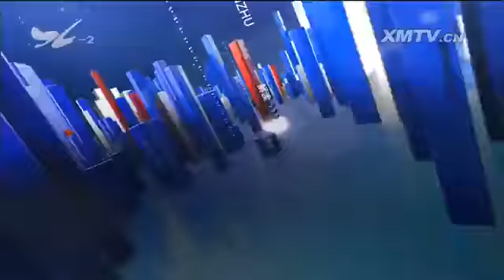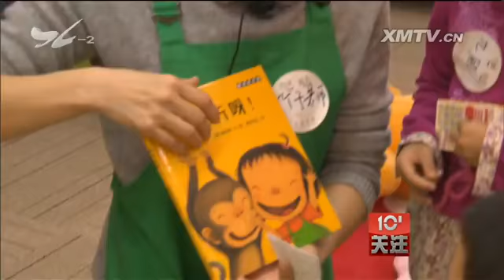体验式阅读的启示 十分关注 2016.4.15 - 厦门电视台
栏目名称：体验式阅读的启示 十分关注 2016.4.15 - 厦门电视台

　　欢迎收看《十分关注》。当童话里的故事变成现实生活中的情景，会给孩子们怎样的体验？当孩子成为故事中的人物角色，书里面的故事又会有怎样颠覆原著的峰回路转？这
一切就在近期的一场"春天撒野计划"里得到了展现。借助一个故事、一场游戏和一群孩子，书中故事变成了一个剧场，让孩子们走进了更为真实而生动的世界。

周末的上午，虽然屋外间断地下着小雨，但在厦门儿童戏剧教育基地的小空间内，孩子们正聚精会神地听竹子老师讲述一个犹太民间传说 《宝藏》。只不过，今天孩
子们来到这里不仅仅是听老师讲故事，他们还将肩负着外出"寻宝"的游戏任务。而这次寻宝的"线索"就隐藏在了《宝藏》这个故事当中。

　　厦门儿童戏剧教育基地成员 竹子老师：选择文学作为我们的开端是有深意的 因为任何一个活动离开了文本支持 只是为了活动而活动 为了游戏而游戏
为了让活动更有内涵 我们选用一些非常优秀的文学绘本作为底本

　　这场"寻宝游戏"的参与者除了现场的孩子以外，还有陪同孩子一起来到现场的家长。家长蔡先生和高女士，对于这种特殊的教学模式很感兴趣，他们说，在这里孩子不单感
受到了快乐，同时也得到了成长。

　　家长 高女士：有经常来 因为孩子很愿意过来 觉得在这个地方很快乐 很开心 每次一到星期六就问什么时候去玩 我觉得这边的老师对于孩子的整体素质培养
专业性非常强 不仅仅是照顾孩子的衣食住行生活习惯的培养 还注重孩子的品德 品格 知识能力的培养 我们自己以前讲故事 还有在幼儿园讲故事 孩子只是认识这个故事
然后可能觉得听过这个故事 但是通过戏剧化的表演 孩子通过自己演 把这些东西融入到自身去 真的是能够有很好的成长

　　上午十点多，孩子们的"寻宝任务"在厦门万石植物园正式展开。根据游戏规则，参与寻宝任务的孩子，必须通过与凉亭下的"山顶高人"进行对话和互动，索取寻宝地图，
才能寻找到藏在植物园角落里的"锦囊"和"宝藏"。在凉亭、树荫和山间小道上，孩子们在与大自然亲密接触下，兴致勃勃地开始他们的"寻宝之旅"。孩子们通过相互协作，
突破一个个"关卡"，他们终于分别找到了隐藏在草丛、石头缝里的"宝藏"。

　　其实，这场"寻宝任务"是厦门儿童戏剧教育基地"春天撒野计划"的内容之一，活动戏剧性地将绘图本故事《宝藏》与"寻宝"活动串联起来，让阅读本身变成了一场奇妙
的寻宝游戏与实践体验训练。在这个过程中，孩子们收获的不仅仅是游戏的成就感，而是调动感官体验，引导孩子注意观察周边微小事物的能力。

　　厦门儿童戏剧教育基地负责人 赖敏莉：我们想传递的是远在天边 尽在咫尺的宝藏 这样一个概念 可是当我们用文字告诉孩子 他们不懂 因为我们这群孩子
4到14岁的孩子 怎么把绘本的信息甚至精髓传递给孩子 我们用体验式的阅读来告诉孩子 你想要的宝藏就在你心中
于是"春游计划"就成型了/就是你要学会自我娱乐的精神 最后老师发现的 我们给孩子是一种唤醒 唤醒他们的游戏精神 为什么孩子现在喜欢沉迷于动画片 游戏
是因为他们没有发现更好玩的释放自己能力的东西 被局限太多了 我们家长希望给孩子自由快乐 但是快乐来源于哪里 来源于学习能力 学习能力来源于自发的探究欲

　　参与互动游戏的家长蔡先生说，对于将阅读"戏剧化"和"游戏化"的教育方式，让他感到很新鲜，通过参加这次的"春天撒野计划"，让他看到了孩子一点一滴的成长。

　　家长 蔡先生：把戏剧表演融入生活上面 给小孩子能力上面的扩展 我知道说多来参加这样的活动 融入自然 对小孩以后的成长会更有帮助 以后长得怎么样不知道
但我们会很开心 就是我们要达到的陪伴的效果 就是觉得他们氛围 思路是很好的 就是让他们自己觉得这个事情 我可以自己去摸 自己去玩 他自己有一个纠正的方式
就是跟大家一起合作 一起做一个有目的性的安排性的东西 对小孩未来的发展比较好

　　"人有时候需要远行，才会发现近在咫尺的东西"，这是绘本故事《宝藏》所传递的思想意涵。一本书可以成为一整天活动的预言，而戏剧情景的设定和闯关任务，并不仅仅
是为了调动孩子的参与性，通过领队老师无微不至的观察，任由孩子沿着自己的"剧本走向"推动活动的走向，游戏本身就不再是一次单纯的"春游活动"。通过集体的"撒野"
，孩子们在竞争与团队合作当中，也给家长们意想不到的收获。

　　厦门儿童戏剧教育基地负责人 赖敏莉：去年冬令营 西游记里面的片段 真假美猴王 当时选择这个片段寓意是有的 我们作为孩子怎么辨别真伪 设计真假美猴王
完全颠覆了文学著作的文本 他们运用了现代科技的东西 最后发现DNA血型 科技来解决都可以造假 最后他们选择用人性 孙悟空的本性是善良
整个过程是原汁原味孩子自编自导 不需要我们介入 他们以小组为单位 有自己的导演 有自己的编剧 还有自己的场记 他们的年龄在4到14岁

　　赖敏莉认为，在创造性戏剧里，是没有对与错的，在这里，孩子们的任何想法都会得到包容。每个孩子都最终会在这个小团体里找到自己的位置，发现自己的优势。这就是创
造性戏剧的优势所在，那就是给孩子想象力、观察力以及创造力等各方面能力上的培养，通过戏剧套路，孩子们完全有对经典阅读不一样的认知与洞见。不仅单纯的读书、技能与
生活娱乐之间的鸿沟就此消失，而且孩子通过游戏式的阅读体验，自我生产了养料，摆脱了应试环境下刻板的啃书本的束缚，通过游戏找回本真与自信。

　　厦门儿童戏剧教育基地负责人 赖敏莉：我们现在大阅读观 小阅读观 都在提倡多看书 可是你把一堆书放在孩子面前 他会选择吗 他会阅读吗 他喜欢阅读吗
阅读完他会吐纳吗 这需要一个桥梁 我们就是在做桥梁的作用 不是简单词汇量的堆砌 读书其实是让你有更多世界观 人生观 孩子在人生和世界之间需要什么
孩子要通过自己从生活当中慢慢积累 生活经验尝试 在读书过程中发现世界有这么多个窗口

　　其实，儿童戏剧教育也是一种"从零开始"的探索式教育模式的雏形，不过在它的摸索过程当中，孩子当下面临的孤僻、自私、自卑以及换位思考等诸多方面问题，已然成为
专家和学者们关注的焦点。通过每个不同孩子的案例与表现，老师们发现，其实无论孩子出生在怎样的家庭背景下，无论在戏剧与游戏之间，他们扮演什么样的角色，如何打开孩
子的心扉，让他们能够真正有勇气面对现实，面对自我，才是戏剧教学的关键所在。而他们更为乐见其成的，是借由一个个戏剧剧本的打造，来改善孩子对于周围、家人以及自己
的认识与改变。

　　厦门儿童戏剧教育基地成员 竹子老师：有一个孩子每次来总是抱着平板 就是属于活在自己世界里面 特别最近这几次 他已经不带平板来了 还有孩子每次来
手都是放在口袋里 我观察为什么把手放口袋里 因为他觉得不安全 对周围的世界有警惕心理 但是我们的喜剧就是用最放松的心态下 打开心交流
最后我发现这个孩子能够把手从口袋里解放出来了 能用手去感觉周围的世界了 我们看到孩子的成长 是每一次在每个活动当中最自然看出来的 我们可以看到孩子在进步
打开他们的心门

　　对于孩子的学习，家长总是在应试教育与素质教育之间摇摆、纠结，不管怎样，体验式阅读给我们的启示是，不妨给孩子开一个窗口，让孩子在游戏中、在体验中学习，培养
孩子学习的兴趣和主动性。让孩子张开想象力的翅膀，将来才有创造力。我们要培养的，不仅仅是一个将来能够适应社会的孩子，更应该让他们有蓬勃的生命力，去创造更美好的